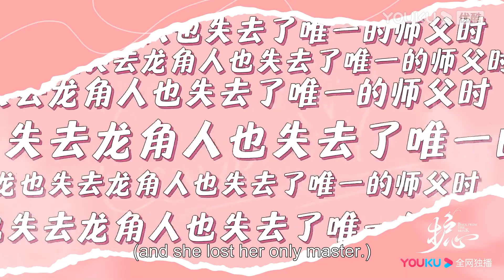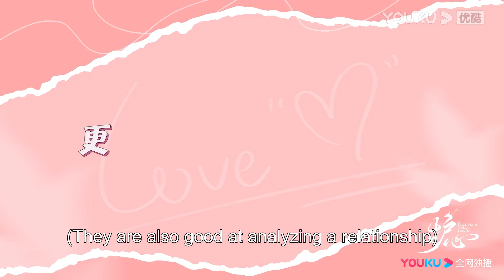[ENGSUB] What if Tianyao and Yanhui are in a dating show? | Back from the Brink | YOUKU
★40 Episodes